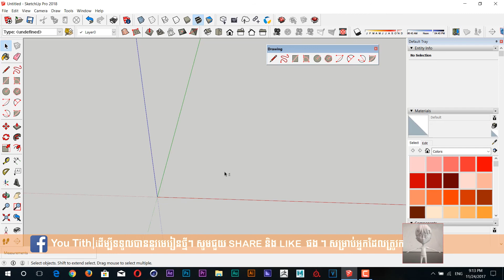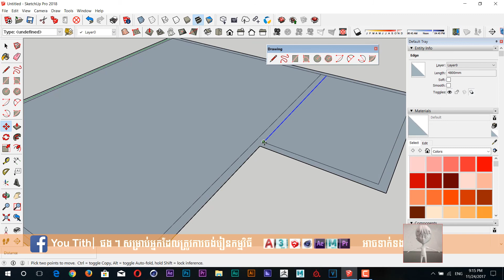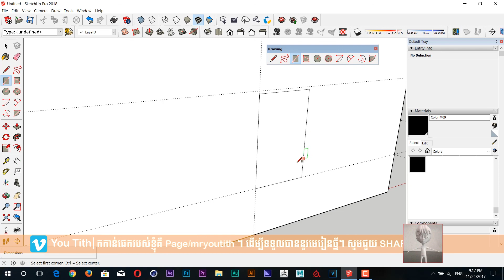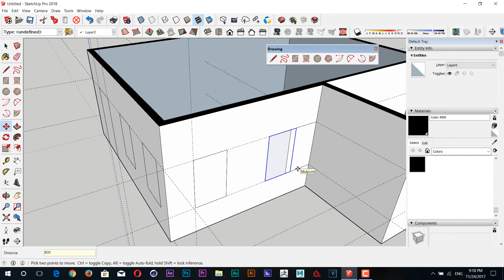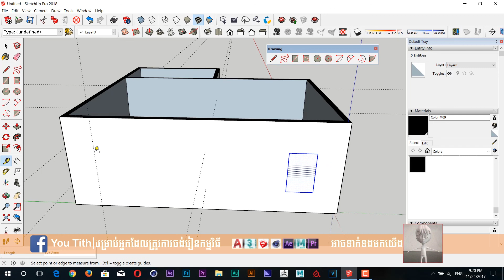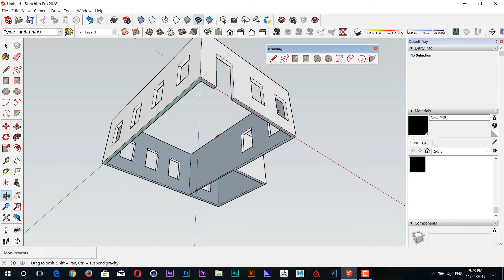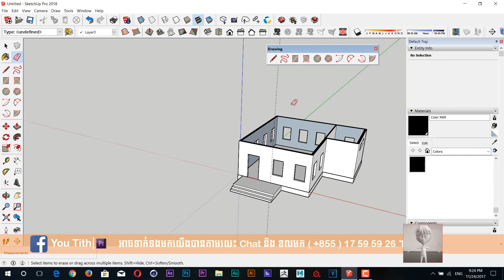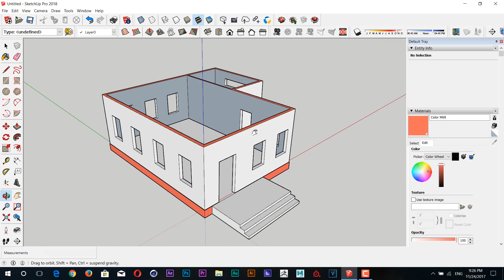Sketch Up Pro 2018 Khmer | Tutorial How to Model Wall Sketch Up Pro | Speaking Khmer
👉👉👉 All Command in Video  :
                A - sketchup exterior design
                B -  V-ray for Sketchup
                C - SketchUp Tutorial
                D - Toolbars [ Drawing ]
 1- line   ( L )
 2- Freehand
 3- Rectangle ( R )
 4- Rotated Rectangle
 5- Circle ( C )
 6- Polygon
 7-  Arc
 8- 2 Point Arc ( A )
 9- 3 Point Arc
 10- Pie

all Video Tutorial in Channel I use Program :
        1- Adobe Master  Collection CC
        2- Cinema 4D
        3- Autodesk 3Ds Max
        4- Autodesk Maya
        5- AutoCAD
        6- Lumion
        7- SketchUp
        8- Cartoon Animator
        9. Blender ...